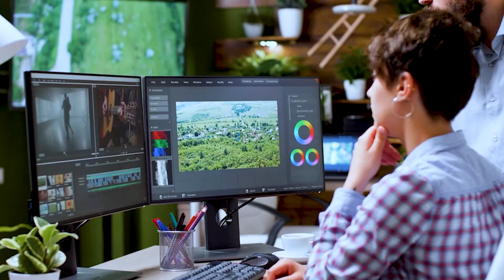How to Have a Great Christmas Online | Kingdom One Podcast 004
How are you planning to reach more people for your Online Christmas services this year? In this episode we talk about a plan you can implement today to have a great Christmas experience online.